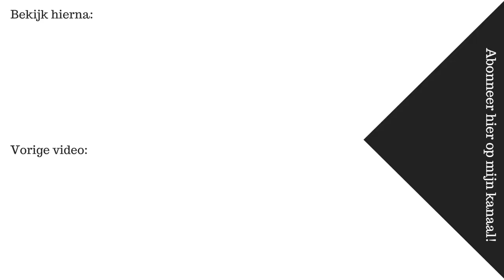Winter shoplog 2018 ❄️ || Fleur Nijbacker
☆ FILMEN
Camera: SONY A5100
Editing: iMovie

18 jaar (13 februari 2000)

1.60 meter

Liefs, Fleur